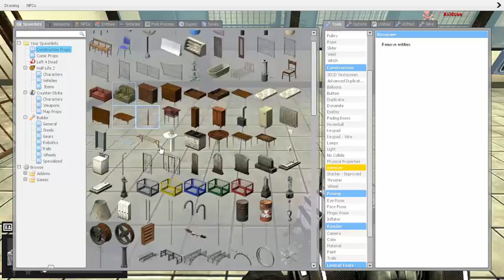When Hackers Raid (Gmod)